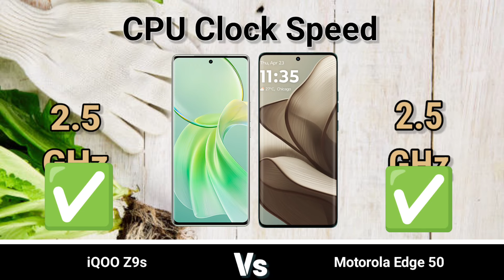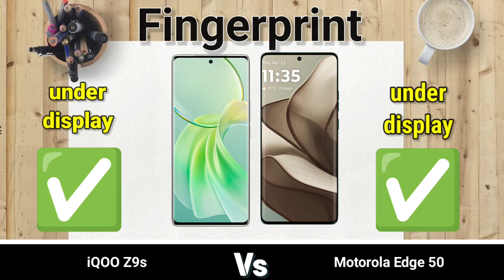iQOO Z9s vs Motorola Edge 50